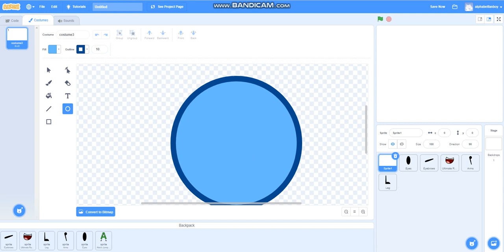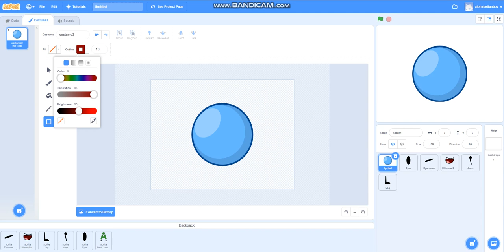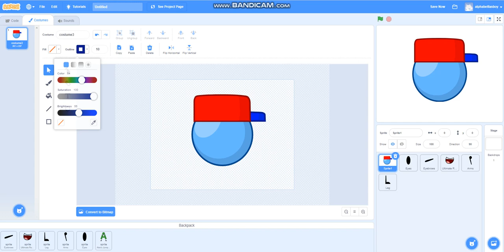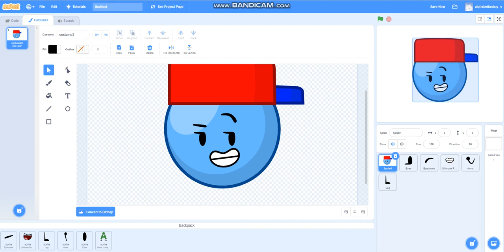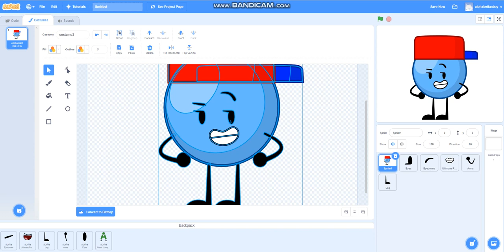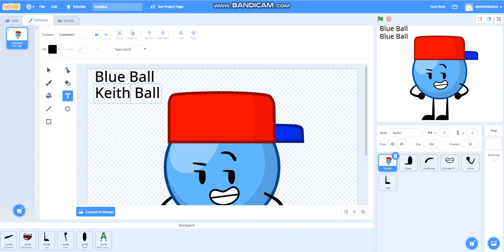Making Object Show Assets Ep2: Blue Ball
Recommended by @SwizzyProductions
Recommend characters in the comments. Also, make sure that they are from A to Z.